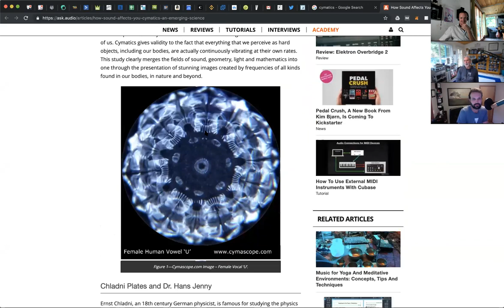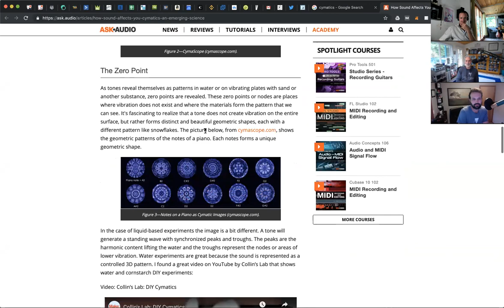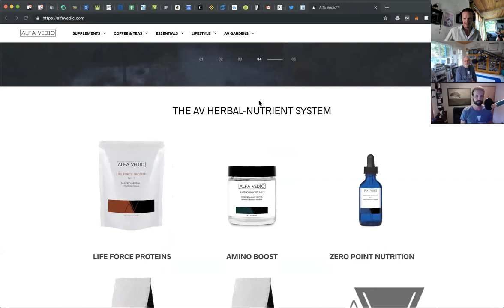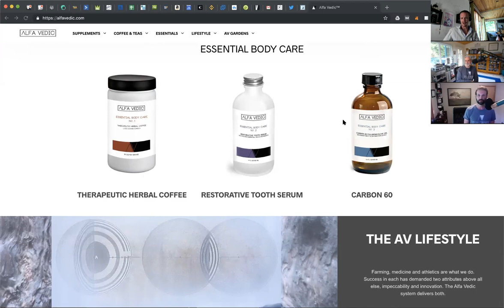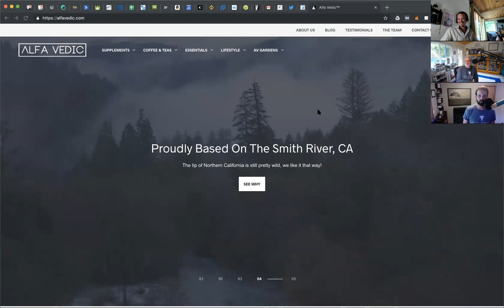CARBON 60 SUPPLEMENT Life Extension Health & Wellness Tips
Todays Podcast we dive in with Dr. Barre Lando of Alfa Vedic. They work on many holistic supplements but today I wanted to focus in on the conversations surround C60 or Carbon 60.  This is a general introduction to the idea and we hope to have a few more doctors on the show to help explain. Supplements should not be taken without checking with your doctor.

- NON OF THIS CONTENT IS FINANCIAL ADVICE- STRICTLY FOR EDUCATION AND BANTER ONLY -